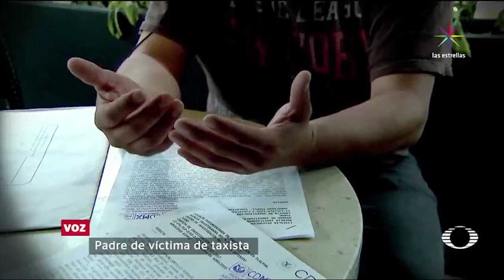Autoridades liberan a taxista que atacó a joven en Tlalpan - En Punto con Denise Maerker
Detienen al taxista que agredió a una joven de 20 años de edad en Insurgentes Sur, delegación Tlalpan.